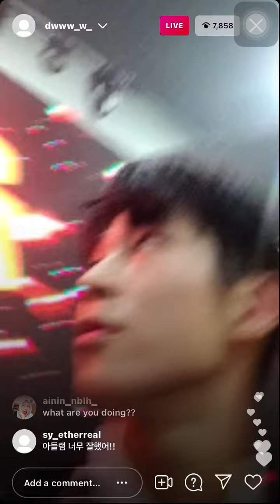SF9 Dawon Instagram Live After SF9 Reply Fantasy SF9 Fan Meeting 2021 08/15/2021